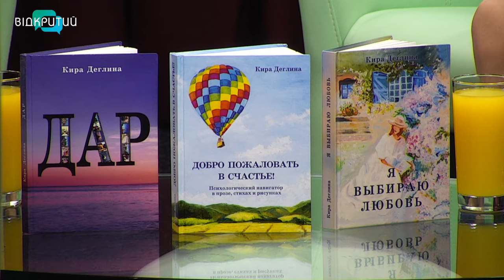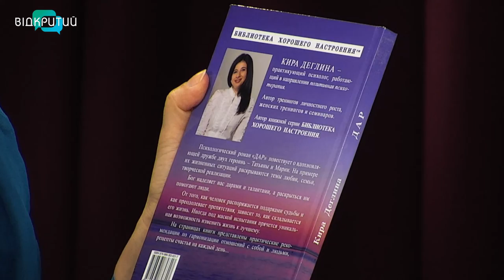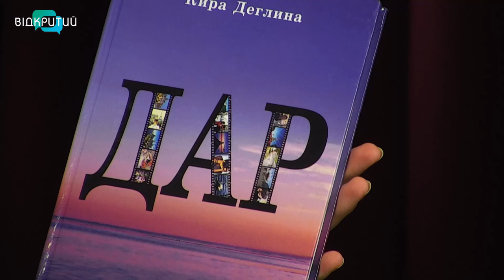Кіра Дєгліна - письменниця у програмі "Фреш" з Юлією Сиротою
Бути щасливими у житті - чи не таке бажання нам хочеться здійснити для себе та тих, кого ми любимо.
А що стоїть за цим поняттям, стає зрозумілим не завжди.
Зараз ми спробуємо разом з Кірою Дєгліною - письменницею розібратися, що ж означає для кожного з нас - "бути щасливим". _______________________________________________